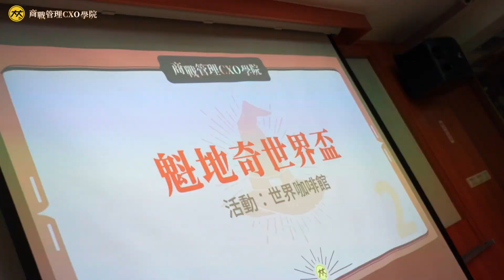｜活動紀錄｜大大學院 商戰管理CXO學院 台中場 搶先版